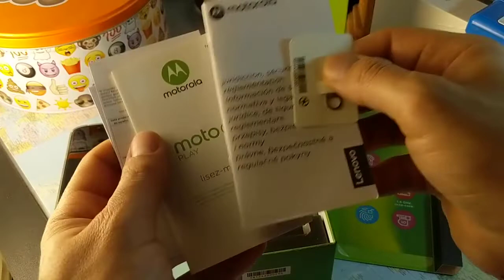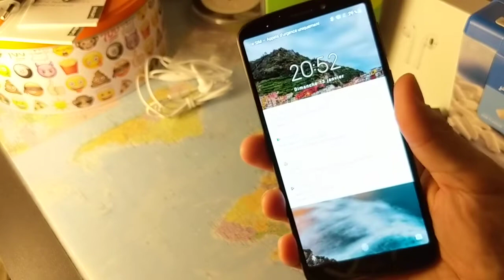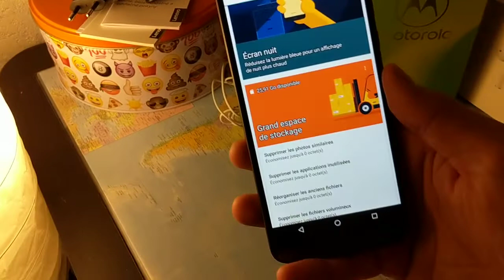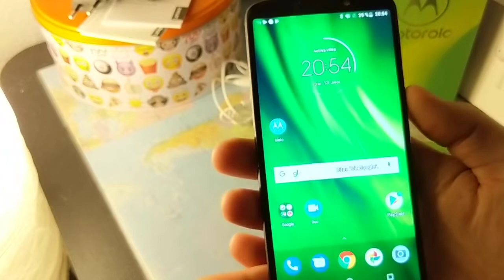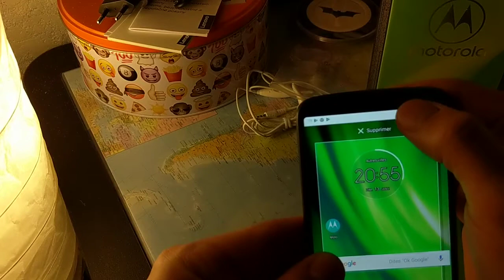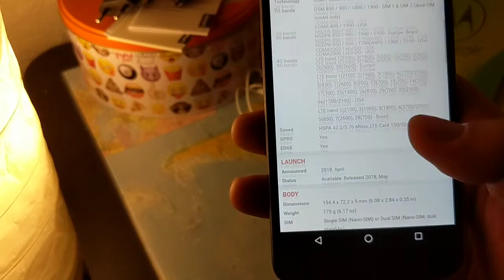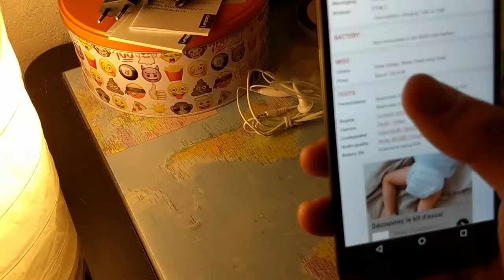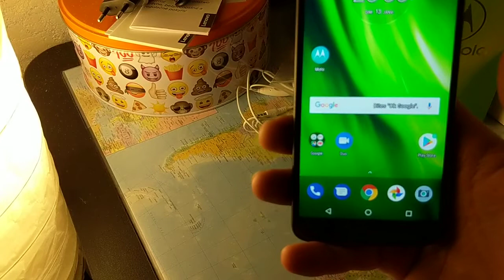Moto g6 play : déballage FR